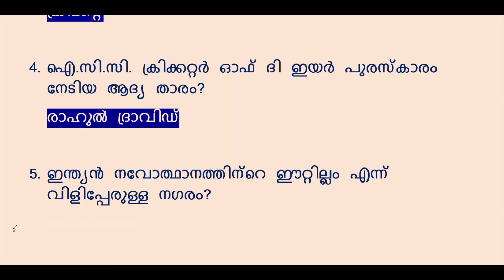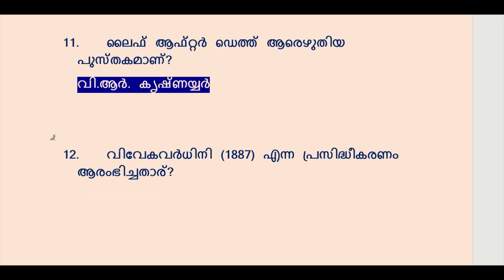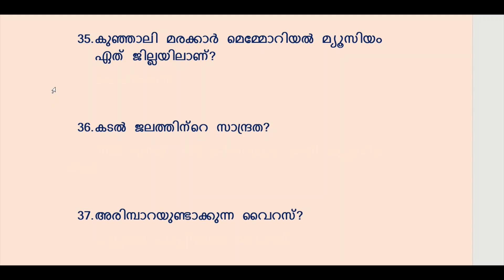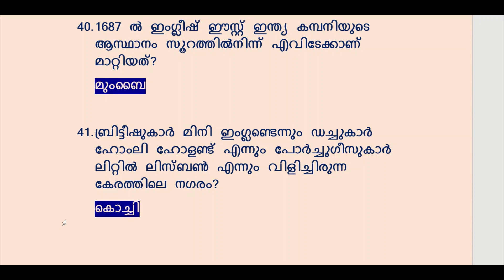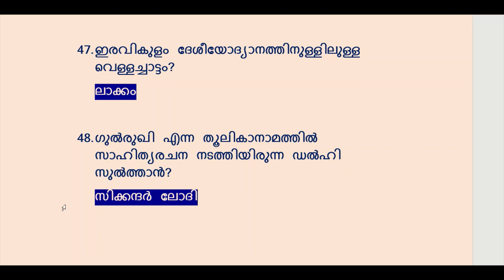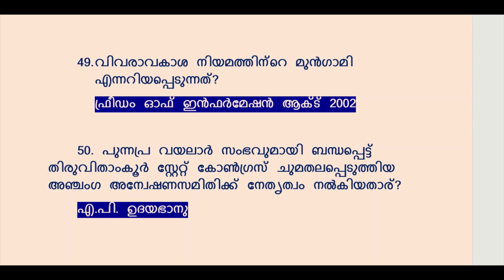KERALA PSC💕 50 SUREFIRE QUESTIONS KERALA PSC |POLICE CONSTABLE|LDC|LGS|UNIVERSITY ASSISTANT|VFA|LPUP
എസ് സി ബുള്ളറ്റിൻ  65 ആം വാർഷികം പ്രമാണിച്ചു ഇറക്കിയ വിശഷൽ പതിപ്പിൽ നിന്നുള്ള ചോദ്യങ്ങൾ പഠിക്കാം .